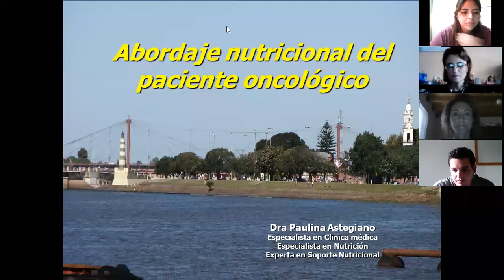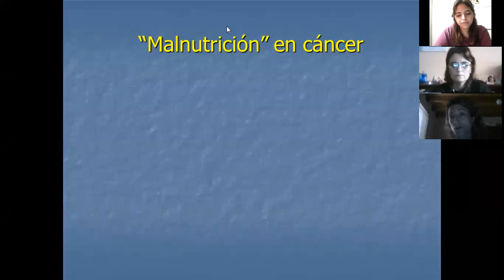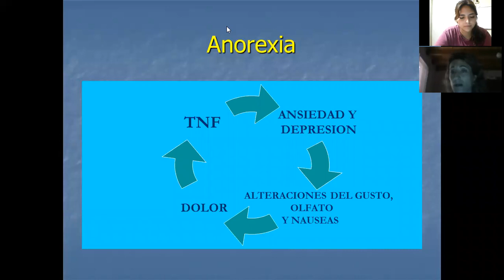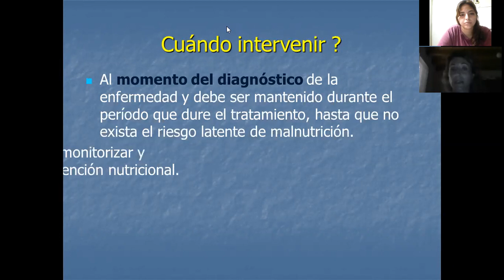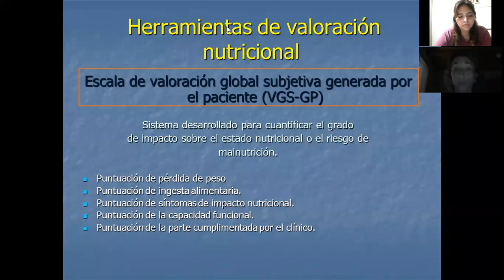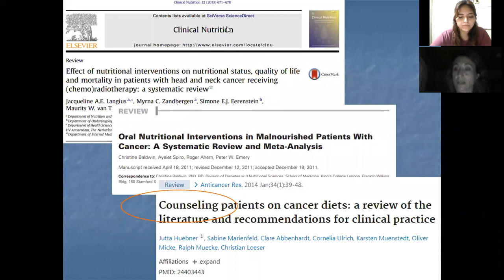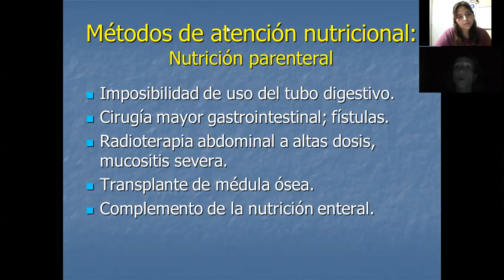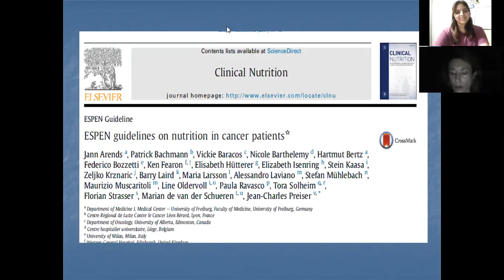ABORDAJE NUTRICIONAL DE PACIENTE ONCOLOGICO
Junto a Paulina Astegiano Medica especialista en Clínica Médica, experta en soporte Nutricional.